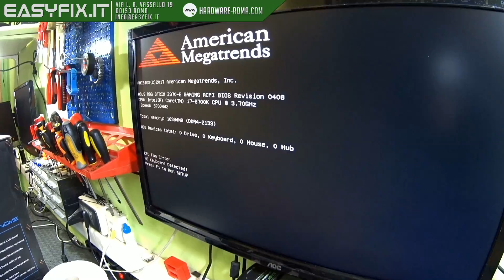Cosa può succedere sostituendo un case al cliente?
Sembrava il solito cambio case, ma Stefano trova una sorpresina...

Partnership con Instant Gaming (acquistando tramite questo link, aiuterai il nostro canale)

Se ti piacciono i nostri contenuti, puoi sostenerci inviando una donazione tramite Paypal a questo